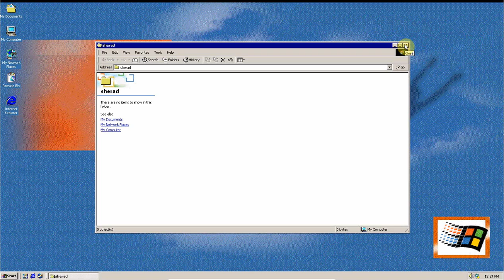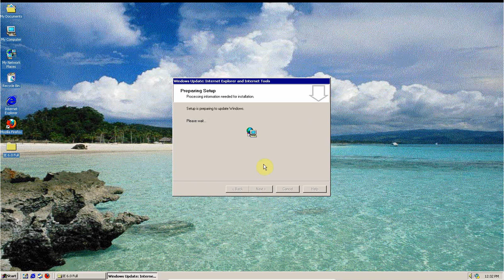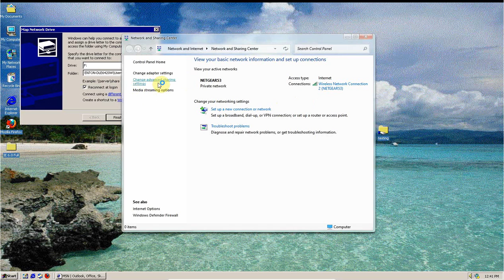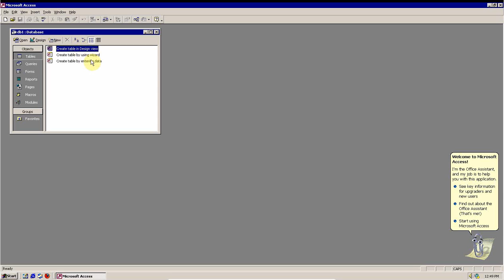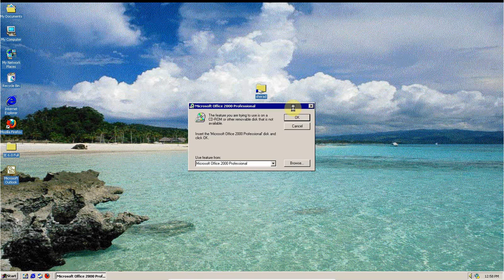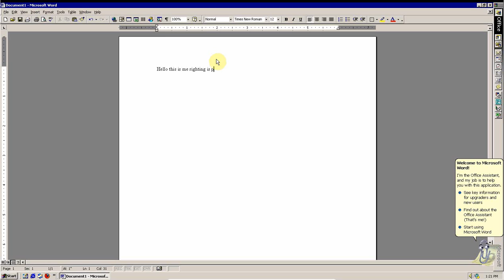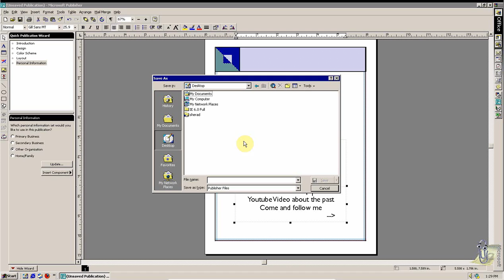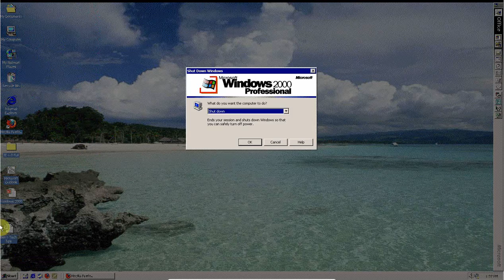Can you still use windows 2000 in our would today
I will see if we can still do the everyday thing that we do on would new computers and see if we can do them on old software and an old operating system
Please like and sub if you like watching
I lost the download page for office 2000 but you can just go online and find it and I gave you the product key you just need to find office 2000 pro